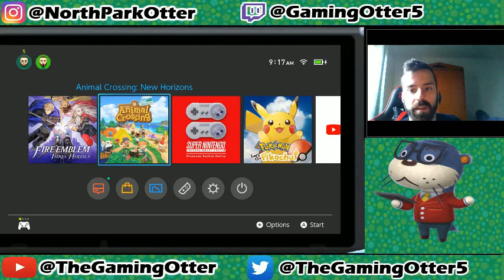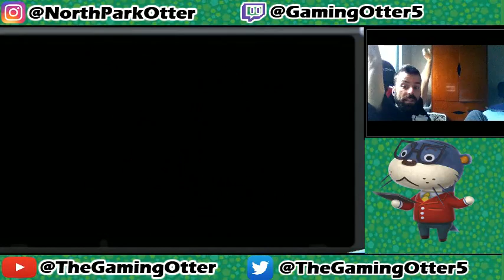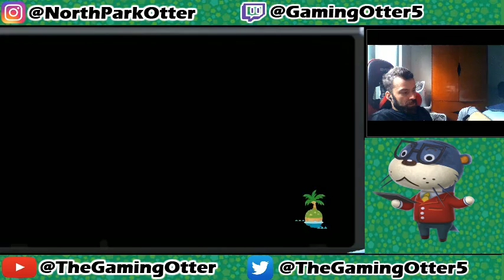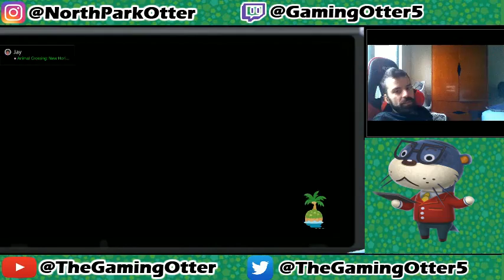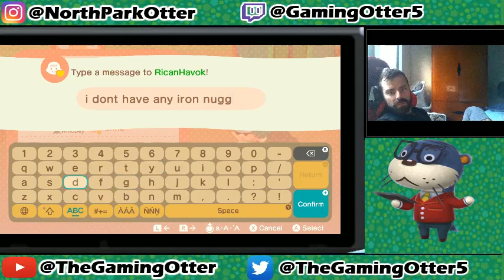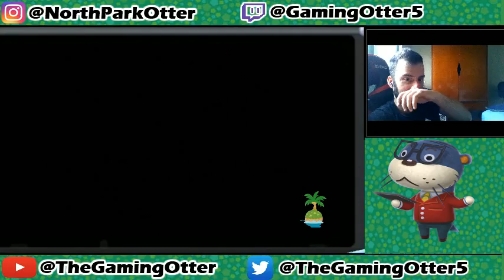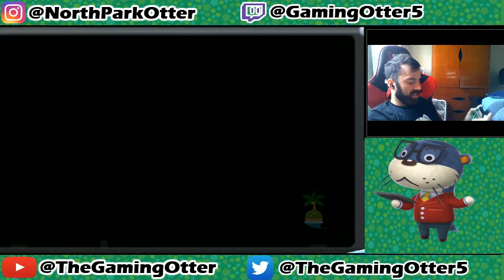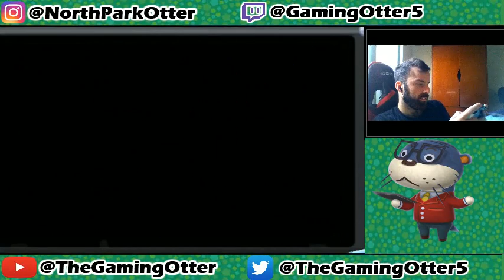Animal Crossing New Horizons Day 3 Nook Cranny Open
Brief Summary:  Come join me as I fly away to a wonderful island getaway.  What will I do on my third day?  Watch and find out!  Lots of things to explore and take away so be sure to enjoy!